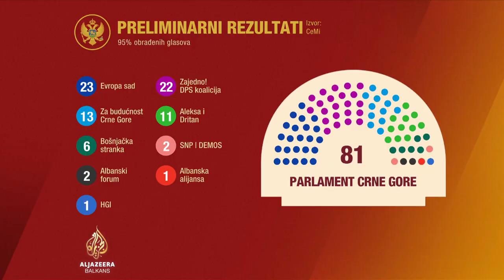PES: Bit ćemo glavni konstituent Vlade, Milojko Spajić novi premijer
"Pokret Evropa sad je najjača politička stranka u Crnoj Gori nakon ovih izbora. Procente koje smo ostvarili smo i zadržali. Sasvim sigurno ćemo imati i najveći poslanički klub u Skupšteni i to će nam dati mogućnost da budemo glavni konstituent Vlade Crne Gore”, rekao je član Predsjedništva Pokreta Evropa sad Filip Ivanović, koji je na konferenciji za medije predstavio, kako je rekao, "budućeg premijera Crne Gore Milojka Spajića".

"Ovo je velika pobjeda za Pokret Evropa sad i za našu listu. Od statusa vanparlamentarne stranke smo za manje od godinu dana postali najjača stranka u Crnoj Gori. I to uprkos svim pritiscima, zloupotrebi državnih resursa i svemu čemu ste svjedočili ovih dana. Zadovoljni smo rezultatom", rekao je u obraćanju Spajić.

"Očekujemo da se vlada što prije formira. Razgovarat ćemo sa svima koji dijele naše vrijednosti", dodao je.